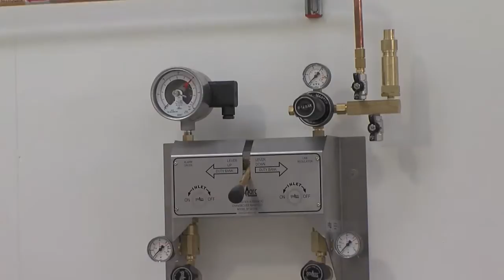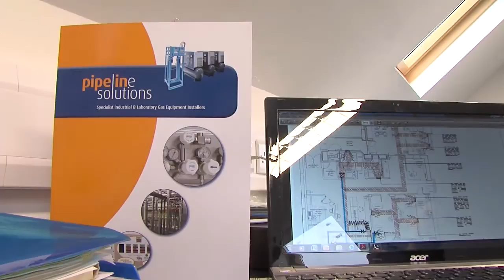Pipeline Solutions Company Video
Pipeline Solutions offer a high quality, personal and competitive industrial gas system design, manufacture and installation service throughout the UK and Ireland.
Services include:
Pipeline Installation (Various Materials, including Orbital TIG Welding)
Gas Cylinder Manifolds & Bespoke Cages
Compressor & Vacuum systems (MMPL, Medaes)
Gas Scavenging systems
Gas Content Alarms (Shire, Gas-Arc, Spectron, MIM)
Gas Detection Systems (GDS, Crowcon, Honeywell, Analox)